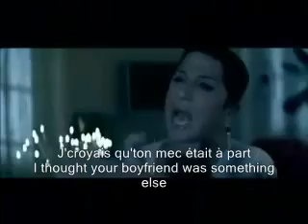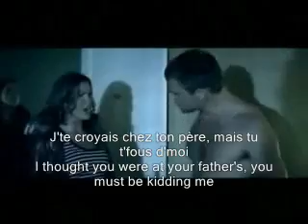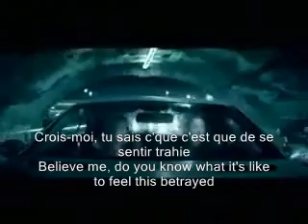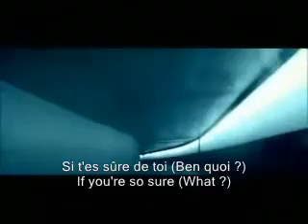Diam's ft Vitaa - Confessions Nocturnes / Night Confessions (French and English subtitles)